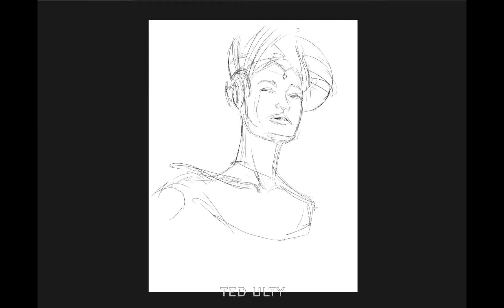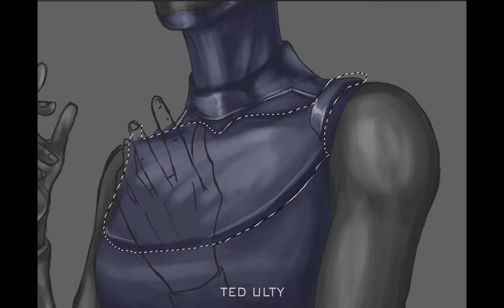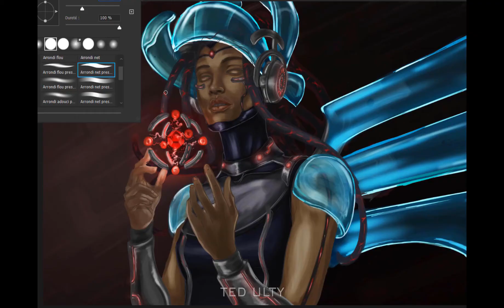Speedpaint - Corruption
Artwork - Corruption
Programme utilisé : Photoshop CC